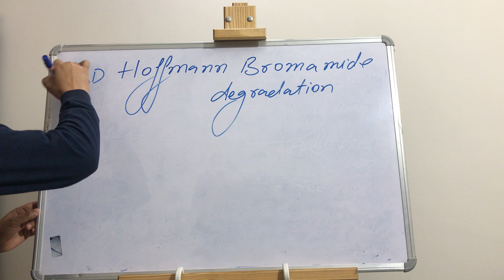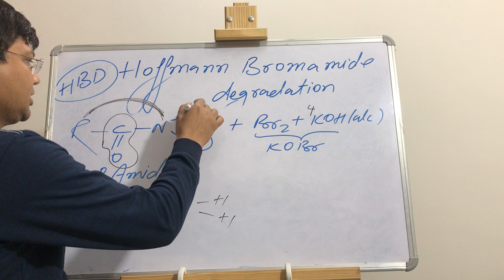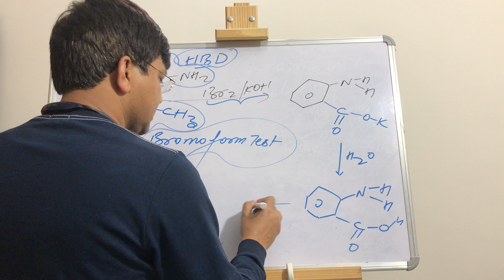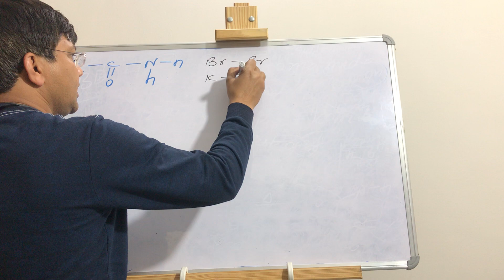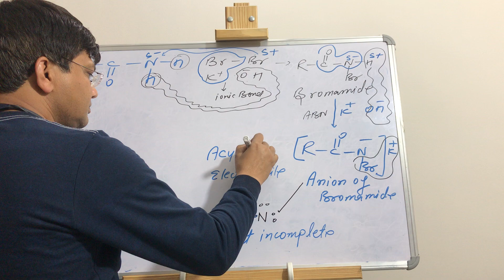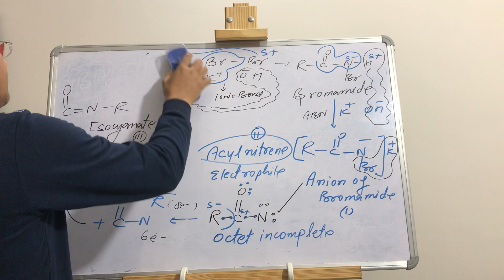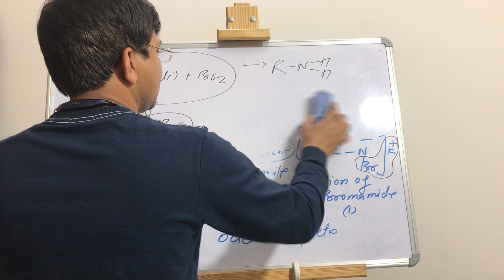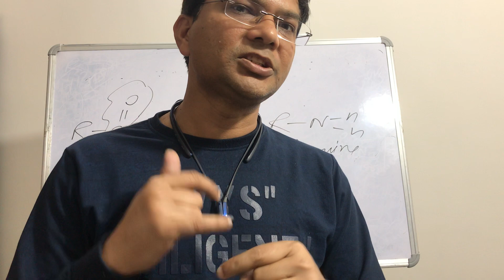Hoffmann bromamide degradation.. trick n song with mechanism for boards/ NEET/jee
Amides and amine chemistry class 12